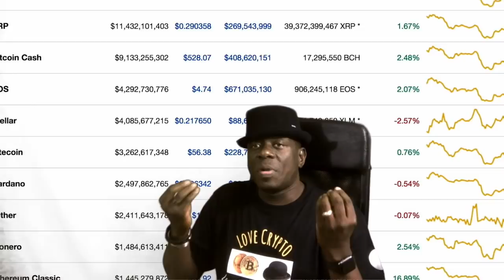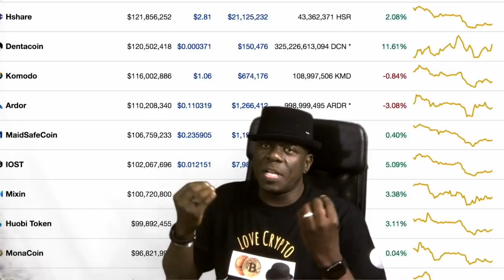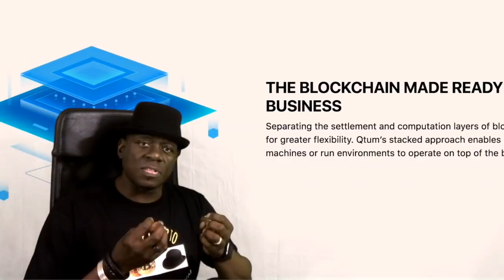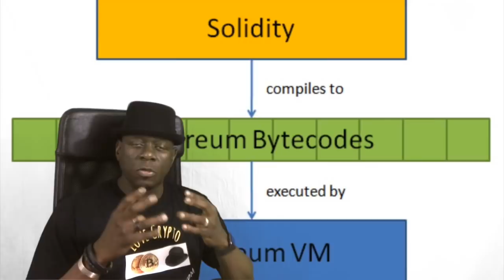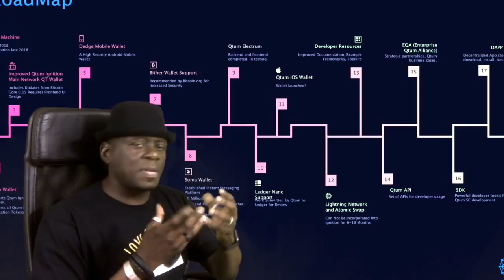SmashingBloke Talks Qtum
SmashingBloke provides an overview of the Qtum Blockchain which is a SmartContracts platform that uses the Ethereum Virtual machine and the Bitcoin Blockchain UTXO model for secure transactions.

SmashingBloke aims to keep you informed about the coins listed in the top 100 in the Cryptocurrency market by providing an overview of each coin.

On occasion, SmashingBloke will cover a coin that is not in the top 100.